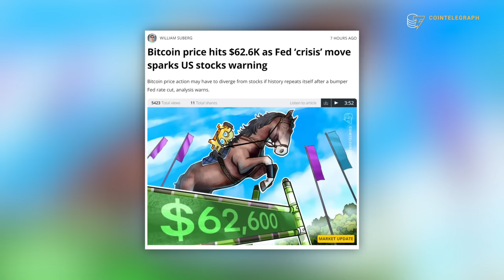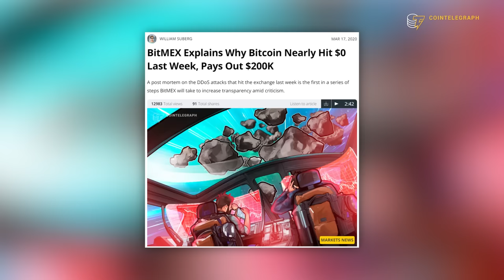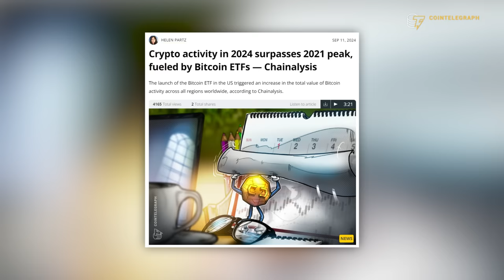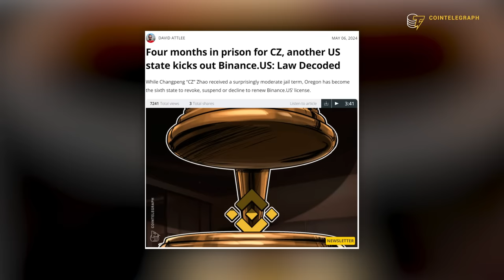Arthur Hayes explains what the Fed rate cut means for the market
Arthur Hayes, the co-Founder of BitMEX and CIO at Maelstrom, gives an in-depth analysis on what the US federal reserve's latest interest rate cuts mean for you, the traditional markets as well as the crypto markets. He also talks about the Bitcoin halving, the importance of supporting Bitcoin, his $10 million fine and what he thinks of both the US Presidential candidates, Donald Trump and Kamala Harris.

0:00 Did the markets react as you expected after the Fed's rate cut announcement?
1:03 Were you surprised by how everything played out?
2:03 The Fed's announcement and the yen carry trade
2:50 Do you think Trump is pro-crypto?
3:13 Kamala Harris and crypto
4:18 Do hacks in the crypto space make you nervous?
5:07 Are we yet to see the actual impact of the Bitcoin ETFs?
6:25 Are you a Bitcoiner at heart?
7:05 Do you support upgrades to the Bitcoin network?
7:27 What are you thoughts on the Bitcoin halving?
8:07 Pleading guilty to the US banks Secrecy Act violations
8:42 Do you enjoy working at Maelstrom?